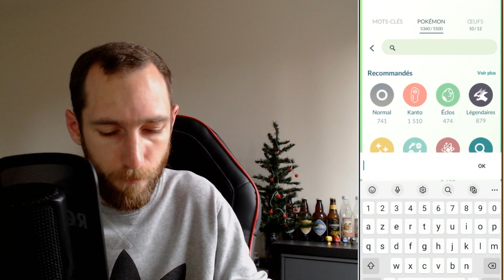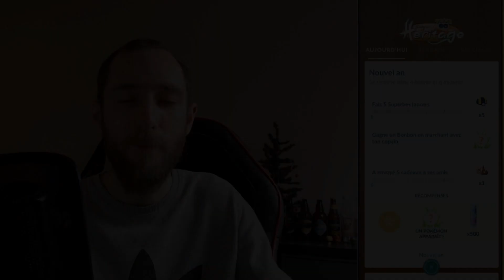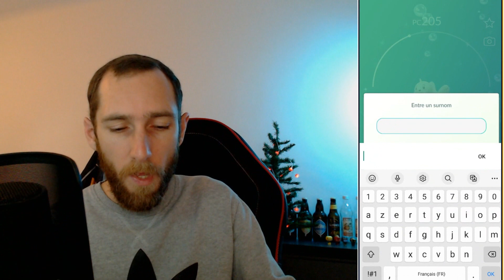BONNE ANNÉE - ÉVÉNEMENT DU NOUVEL AN - HOOTHOOT & ROIGADA CHROMATIQUE - QUÊTES & RAIDS - Pokémon GO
On découvre ensemble le Nouvel An 2022 sur Pokémon GO avec PLEIN de Pokémon Costumés!!! ET BONNE ANNÉE À TOUTES & TOUS